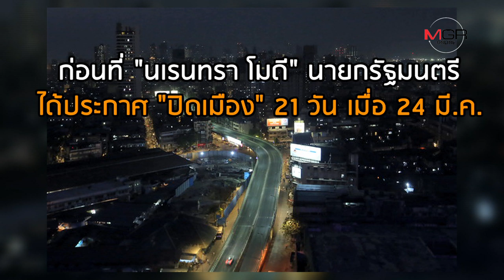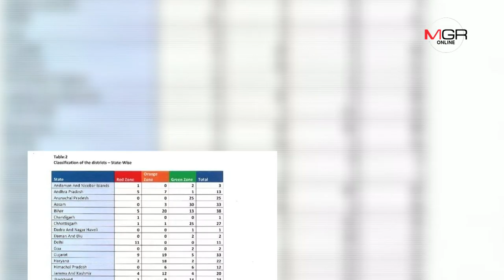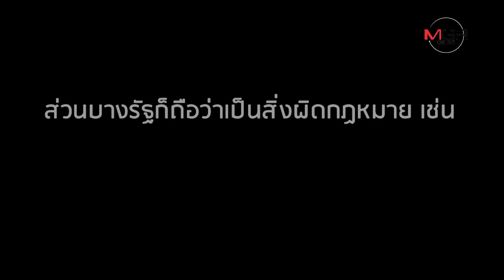สุราต้องมาก่อน! ชาวอินเดียแห่ซื้อเหล้า หลังรัฐไฟเขียวขายได้